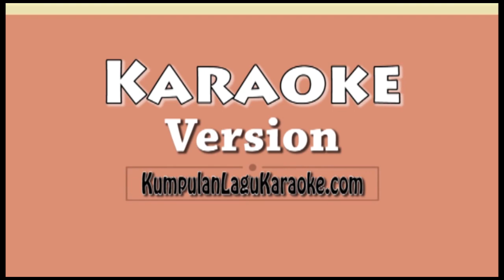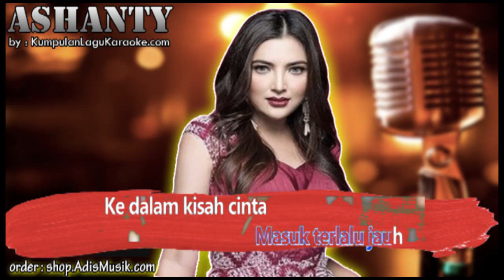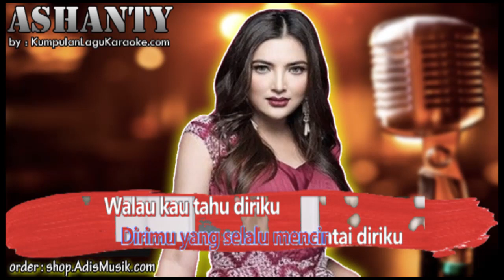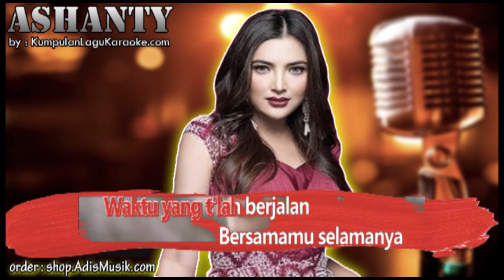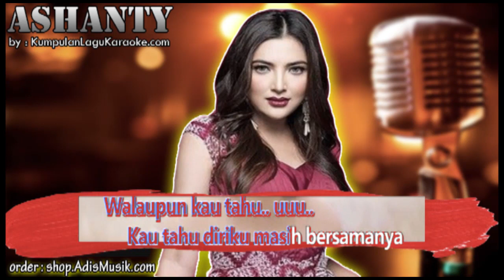ANDAI AKU BISA - ASHANTY Karaoke